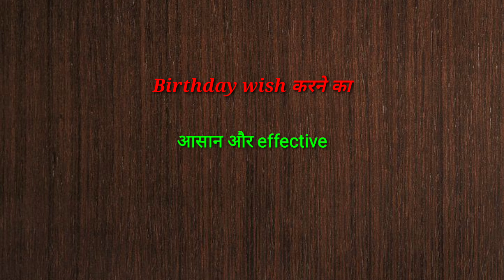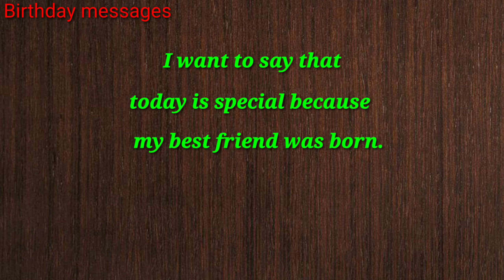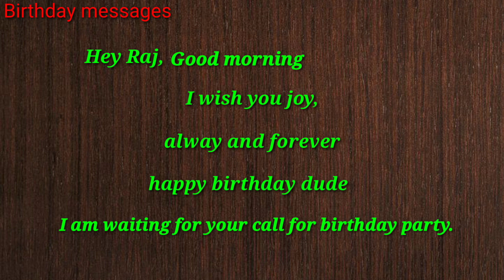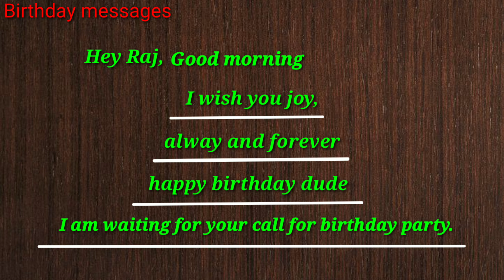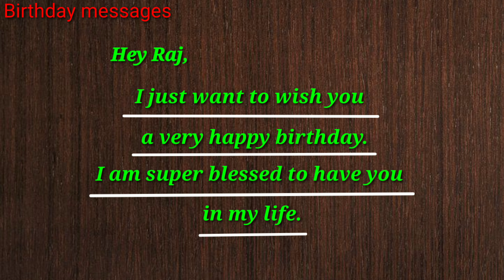Birthday messages for best friend | birthday wish करने का सही तरीका | by suraj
Hello friends I am suraj and you are most welcome at our youtube channel "English Language".